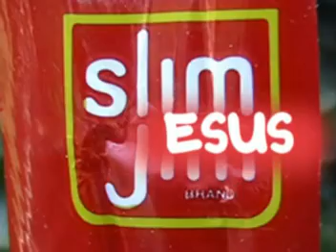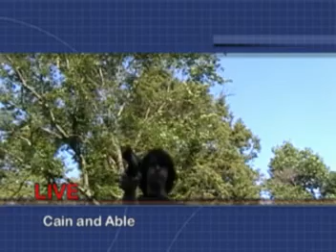The Christian News Network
Got Christ? Well, if ya don't...then watch this! This film was our end of the year group project for Religion class. We Went Out With A Bang!Enjoy...